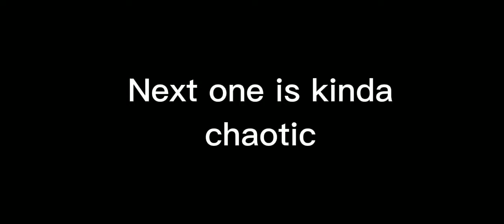Alt vs Main(fun run 3)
thb idek y, but i just did it for entertainment content y'know, for fun :b